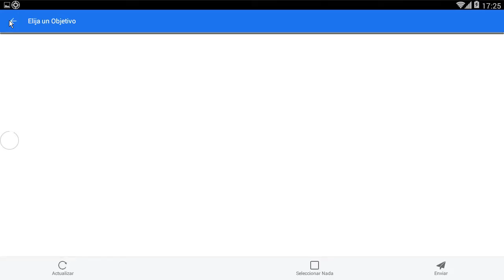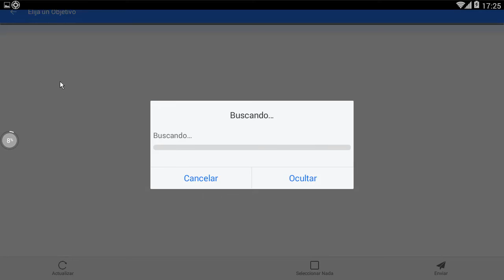VOLTAIK Y URIA'S PET - MONSTER LEGENDS T2 - #72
“Monster Legends” te invita a un mundo de estrategia y batallas épicas donde puedes convertirte en el maestro de monstruos definitivo. Crea tu propio ejército de criaturas legendarias, desafía a otros Maestros de Monstruos y lucha por la supremacía. Con una combinación de tácticas por turnos, colección de monstruos y construcción de reinos, “Monster Legends” ofrece una experiencia de juego rica y adictiva. ¿Estás listo para liderar a tus monstruos hacia la victoria y dejar tu huella en el mundo de Monster Legends?